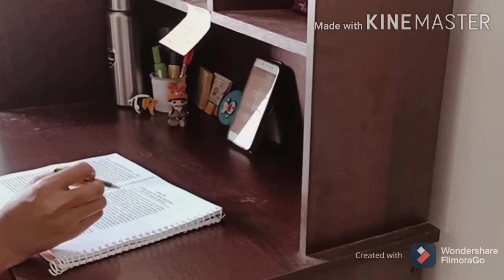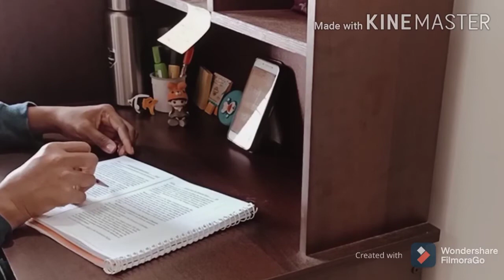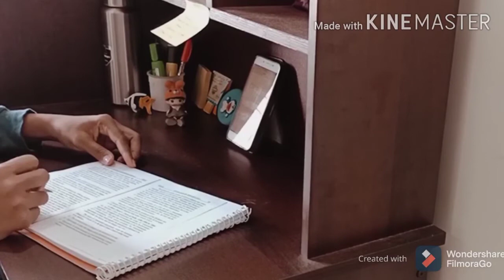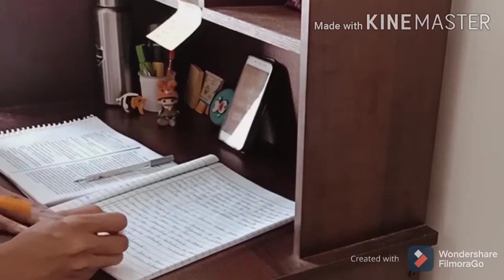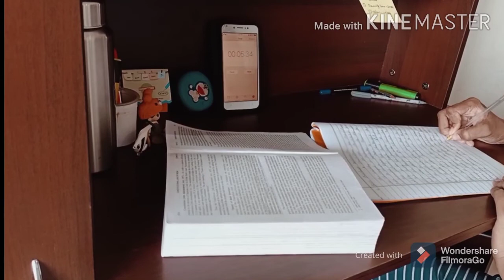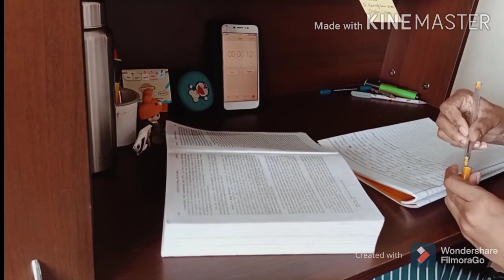3 Hours study with me/ study vlog / #1 vlog.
3HoursStudy studyvlog Pravalli Elite
3 Hours study with me/ study vlog / #1 vlog.
    Hi friends I'm the first year student of law,This is my first study vlog .
 I hope u all enjoyed this video.

study vlog